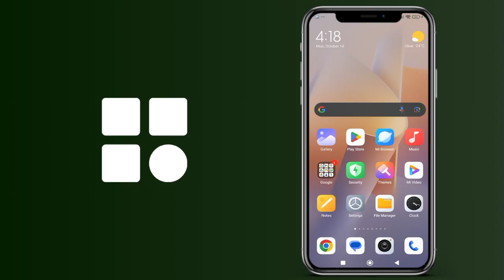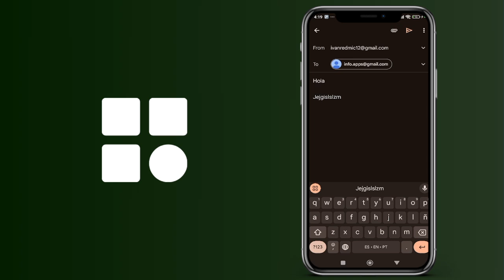Cómo enviar un correo electrónico a través de Gmail desde tu móvil Android - Tutorial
Cómo mandar un Email a través de Gmail desde tu Smartphone Android - Tutorial